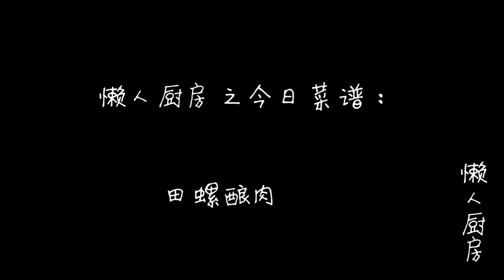【懶人廚房】夏日喝啤酒來一盤“田螺釀肉”吧！往田螺殼裡一塞，先煎後燉，螺肉與豬肉完美結合。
前段時間，到農村吃酒席，廚師做了一道海螺釀肉，一上桌就被吃光了，食客們紛紛稱讚——好吃。其實它的做法很簡單，就是將海螺肉摳出來，讓後將其切碎，與豬肉末混合一起，加調料醃製下，再塞進海螺內，上鍋蒸熟。

今天，我們也跟大家分享這道菜的做法，只不過我們將海螺換成了田螺，沒有選擇將其蒸熟，而是將田螺先煎再燉，湯汁濃郁，更加好吃。夏天喝啤酒來一盤田螺釀肉，非常下酒。